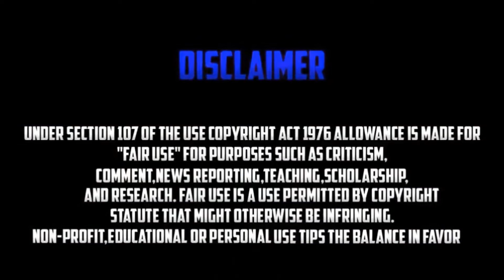NEW GLITCH TENUE NOIR ET ORANGE SUR GTA 5 ONLINE EN 1.42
Partenariats :
 Consoles :
▶ PSP
▶ PlayStation 3
▶ PlayStation 4
▶ PSN [PSP] [PS3] [PS4] : MrVenniX